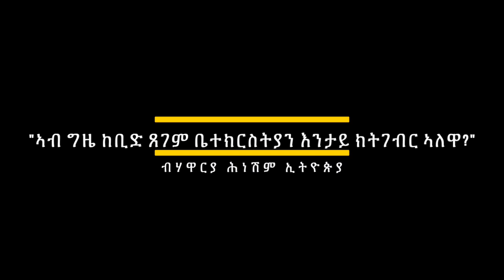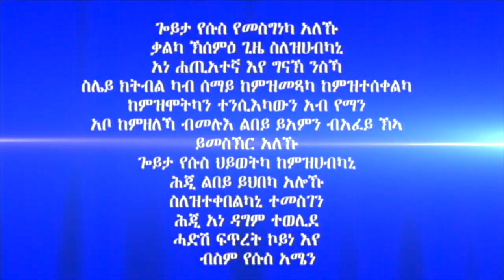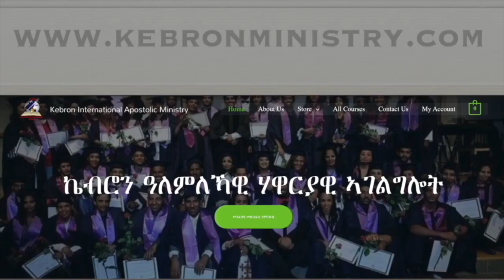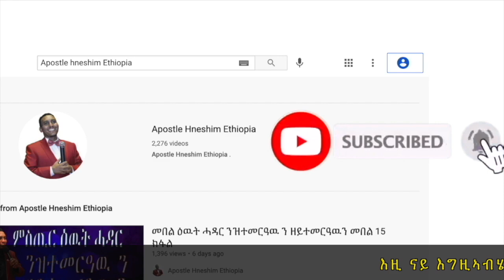205. "ኣብ ግዜ ከቢድ ጸገም ቤተክርስትያን እንታይ ክትገብር ኣለዋ?" ብሃዋርያ ሕነሽም ኢትዮጵያ